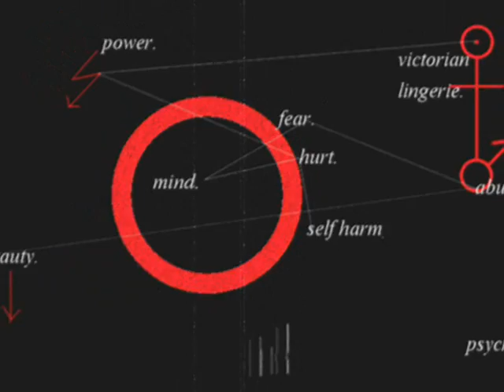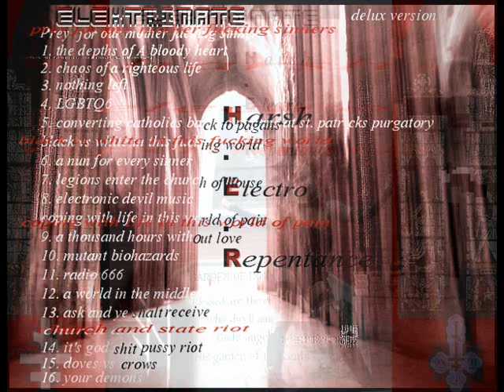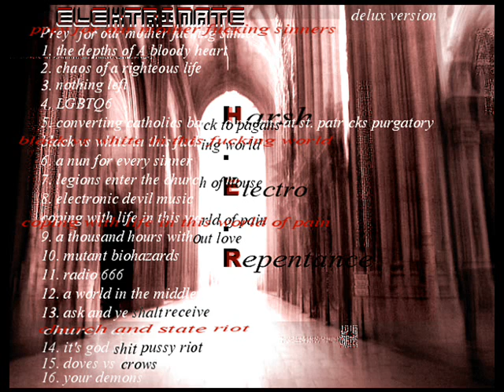h e r track 3 "Nothing Left"